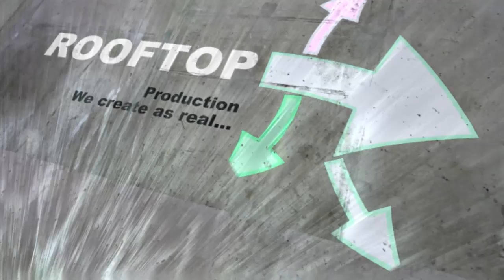Odotei Sowah Appears before the appointment committee